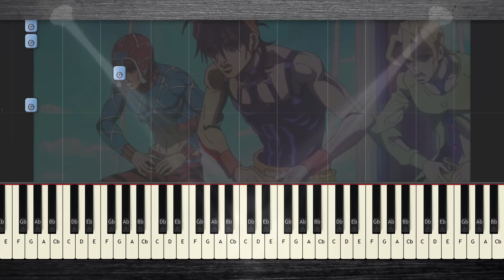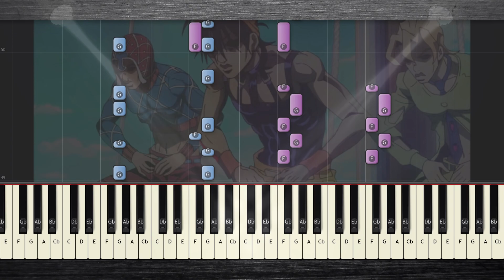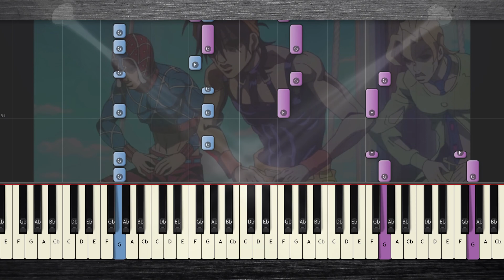JoJo Torture Dance Piano Tutorial | gang torture dance piano sheet music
🔥Sheet Music ►

In this PIANO TUTORIAL you'll learn how to play Jojo's Bizarre Adventure Gang Torture Dance aka canzoni preferite on Piano.
how to play jojo torture dance piano tutorial gang torture dance piano sheet music

🎤Lyrics:
Vocal percussion on a whole 'nother level
Coming from my mind
Ha
We're Golden Wind
Kono me amareri maroreri merare maro
Ha ha
We're Golden Wind
It's like a burning sunrise
Ahi makareru makare pun pun kete
It's like a burning sunset
Ha
We're Golden Wind
Ha ha
We're Golden Wind
Yeah, it's like a Golden Wind
I'm dancing for your mind
I'm shaking like a
Shaking like a
Shaking like a
Shaking like a
Shaking like a burning Golden Wind
Spread wide your Golden Wind
Why don't you dance to swing
I'm swinging like a
Swinging like a
Swinging like a
Swinging like a
Swinging like a shining Golden Wind

😯Interesting fact:

Torture Dance refers to a sequence from Jojo's Bizarre Adventure in which the characters Narancia, Mista, and Fugo perform a dance while torturing the character Zucchero, leading to a a bizarre sequence in which their dance is interspersed with surreal imagery.
The scene was parodied online after it aired in November of 2018.

The dance was originally seen in chapter 462 of the Vento Aureo manga, published in 1995. In the scene, the characters Narancia, Mista, and Fugo torture the removed head of Zucchero by sticking fish hooks through his eyelid and frying his eye with sunlight. While this happens, the characters put on a hip hop song and dance.

"canzoni preferite" is the 18th track of the JoJo's Bizarre Adventure: Golden Wind O.S.T Vol.1: Overture TV Anime soundtrack. It was written and performed by Daisuke Hasegawa, with composition/arrangement by Yugo Kanno. The song was used in the fifth arc of the series, Vento Aureo.

🎶Song:

Gang Torture Dance aka canzoni preferite from anime Jojo's Bizarre Adventure.
Written and performed by Daisuke Hasegawa, with composition/arrangement by Yugo Kanno